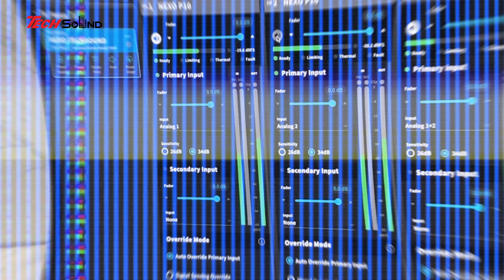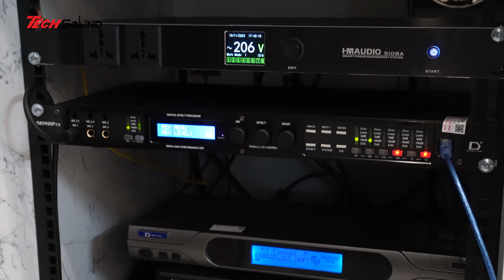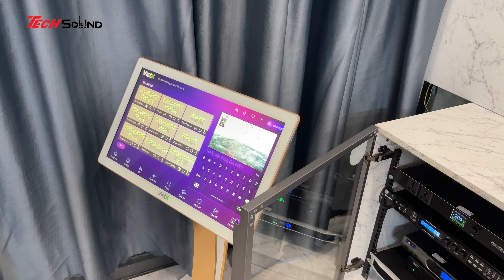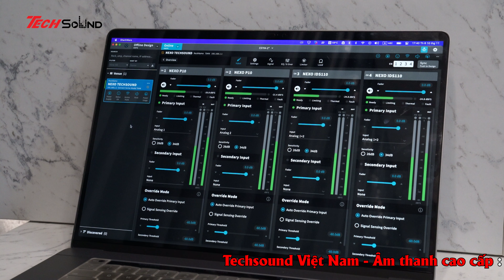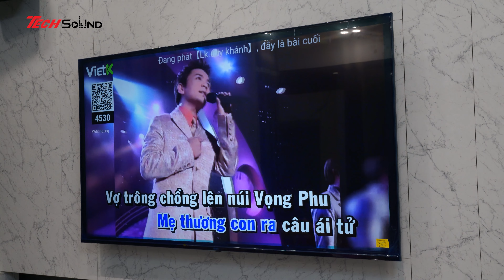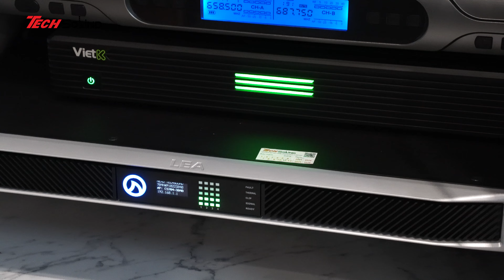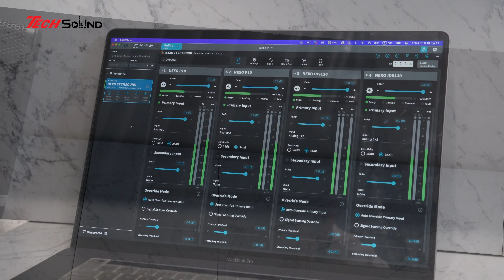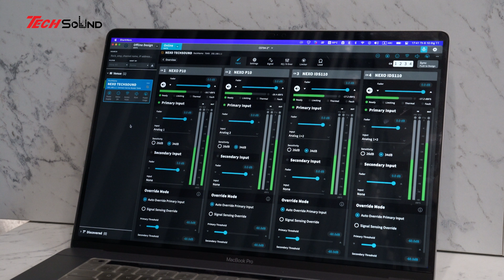SIÊU CHẤT! Dàn loa karaoke gia đình NEXO P10 & Amp Controller LEA CS704 - Chất âm quá mê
Dàn âm thanh giải trí gia đình được techsound thi công và hoàn thiện. Sau khi đi tham khảo và nghe rất nhiều dòng loa khác nhau và sự lựa chọn cuối cùng của anh khi được trải nghiệm hệ thống loa NEXO kế hợp với Amplifier&Controller LEA thì đã quyết định sắm cho mình 1 hệ thống ưng ý nhất với các thiết bị như sau:
- Loa NEXO P10 x2 chiếc
- Loa Subwoofer NEXO IDS110 x2 chiếc
- Amplifier&Controller LEA CS704 x1 chiếc
- Và các thiết bị đi kèm: Vang số, Micro, QLN...
= Trọn bộ cấu hình có giá trị trên 400tr VNĐ
- Về Loa NEXO P10 đây là 1 dòng loa Pointsource cao cấp nhất của NEXO tiệm cận Highend với các đặc điểm nổi bật như: Góc mở 100X100 độ điều này giúp âm thanh được lan toả rộng rãi trong khán phòng của bạn và đảm bảo không bị suy hao điều mà ít có loa nào làm được hiện nay. NEXO P10 đem lại 1 áp lực âm thanh SPL vô cùng ấn tượng Peak có thể đạt được là 136db nên dù không gian có rộng thì 1 đôi loa NEXO P10 cũng có thể hoạt động 1 cách mạnh mẽ và chi tiết. Toàn bộ Driver của loa được làm từ Neodymium và thùng loa là gỗ bạch dương ép cong đặc biệt.
- Loa sub NEXO IDS110 đây là chiếc sub có thân hình nhỏ bé với Driver chỉ 10" tương đương 25cm nhưng lại đem lại chất âm sâu lắng và mềm mại kèm đó là khả năng cung cấp ra áp lực khủng khiếp, chưa kể đến việc trang bị 1 chiếc loa sub vào phòng luôn gặp khó khăn bởi vì cồng kềnh và to thì với NEXO IDS110 hoàn toàn có thể được dấu dưới gầm kệ tủ hoặc bàn do kích thước rất mỏng và gọn.
- Về Amplifier&Controller LEA CS704 đây là chiếc Amp có chứa đựng đầy đủ Presset của NEXO và nhiều dòng loa TOP đầu thế giới đến từ USA. Đây là chiếc Amp có công nghệ tiên tiến và hiện đại nhất hiện nay cùng một vài các tính năng nổi trội như sau:
- Trang bị chip DAC 32bit và tần số lấy mẫu 96khz
- Trang bị DSP Controller kiểm soát input và Output Vpeak đầu ra loa bảo vệ tuyệt đối việc cháy loa
- Bộ khuếch đại công suất với công nghệ ClassD với hiệu năng cao nhất
- Bộ khuếch đại công suất tích hợp DSP cho phép hiệu chỉnh toàn bộ các tính năng như: EQ, Comp, Gain, Mixer, Delay, FIR, DEQ.
- Được tích hợp sẵn các tính năng điều khiển thông qua Wifi, LAN với nền tảng Web UI bằng điện thoại, máy tính bảng, PC...
- Được cung cấp quản lý 1 lúc nhiều thiết bị thông qua phần mềm hãng SHARKWARE có sẵn cho MAC và WINDOWS.
- Tính năng quản lý thiết bị thông qua LEA CLOUD với nền tảng IoT Core tích hợp sẵn của Amazon Web Services để quản lý các thiết bị từ xa thông qua Internet ở bất kỳ nơi đâu.
- Có tích hợp tích năng Dante giúp tối ưu hoá khả năng kết nối và tối đa các input đầu vào.
- Có khả năng Powershare công suất 1 cách thông minh giữa các kênh.
- Có thể hoạt động và sử dụng cho các hệ thống loa âm trần chạy bằng Vol 70v~100v
- Có nguồn điện hoạt động dải rộng 100VAC - 240VAC +/- 15% 50Hz or 60Hz đáp ứng hầu hết các điện áp bị thay đổi đột xuất.
☛ Để có được tư vấn chuẩn nhất và giá tốt nhất vui lòng LH: 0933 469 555
00:00 Intro
04:36 Lắp đặt hệ thống
09:06 Test Karaoke
16:06 Test nhạc Deep House
22:32 Test nhạc Vocal
Hiện nay, do nhu cầu về giải trí âm thanh ngày càng phát triển, chúng tôi tự hào là nhà phân phối của nhiều dòng sản phẩm với giá thành hợp lý từ bình dân tới cao cấp như: LEA Professional, Nexo, Adamson, TW Audio, d&b Audiotechnik, Powersoft,  DMX Audio, HK Audio, Sennheiser, Pioneer Dj, Allen&Heath, Dynacord, Martin Audio, Marani, Bose, Jbl,…